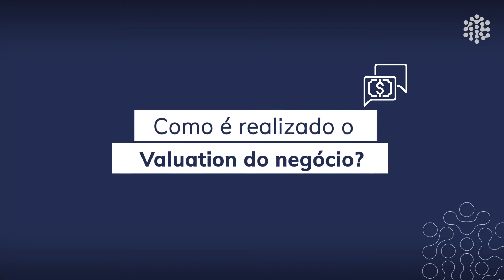Como é feito o VALUATION de EMPRESAS? 💸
Você já ficou curioso para saber como é feito o valuation de empresas que passam pela beegin? Este número tão importante é fundamental para criar dimensão sobre a representatividade de um negócio, estimando o seu valor justo.

Neste episódio do quadro "Pergunte ao Especialista", vamos compartilhar como os nossos especialistas realizam o valuation dos negócios selecionados para fazer parte do nosso portfólio.

Sobre nós 👇

A Beegin é uma plataforma de Equity Crowdfunding, que facilita o investimento em Startups e negócios de grande potencial. Realizamos uma curadoria criteriosa para oferecer oportunidades de investimento que podem trazer mais rentabilidade para sua carteira. Somos uma plataforma autorizada pela CVM, garantindo segurança e confiabilidade nas suas transações!